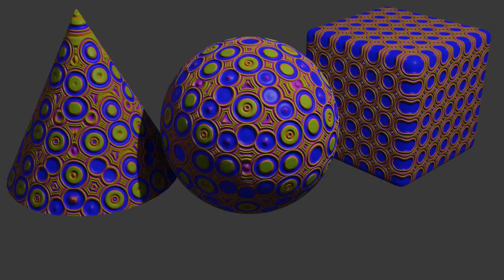Playing with Blender 3.2 Shader Nodes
I was playing with the Blender shader nodes, and came up with this funky material. I wanted to see what it looked like on various shapes, so put it on a cone, a sphere and a cube. Just for fun, I rotated the "material" around the shapes (I didn't rotate the shapes) to see what it would look like in a video, and this is the result. I behaves a bit differently on each shape.